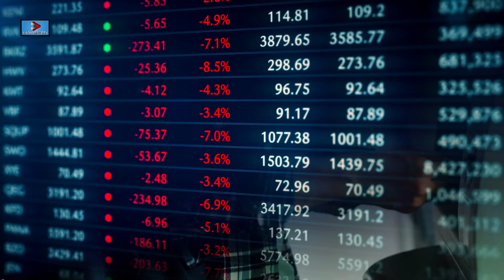Russia Ukraine latest l Russian Ukraine war latest developments l KnowledgeTV